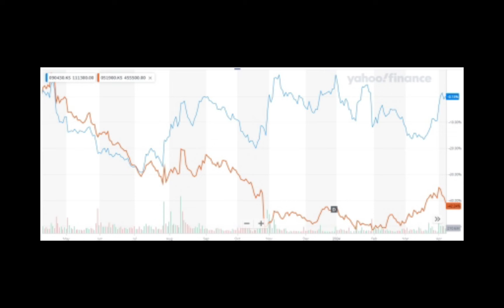주가 178만원이 38만원!! 대폭락, 개미들 피눈물!! 삼성전자 최고다!!